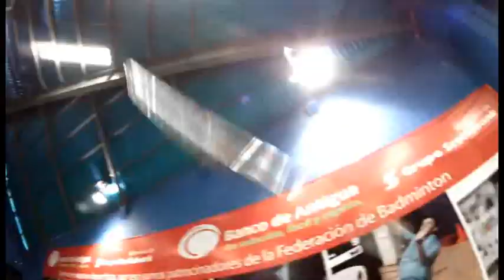CDAG TV "Rubén Castellanos, Bádminton"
Conocemos a Rubén Castellanos, una de las más grandes promesas del Bádmintón en Guatemala.